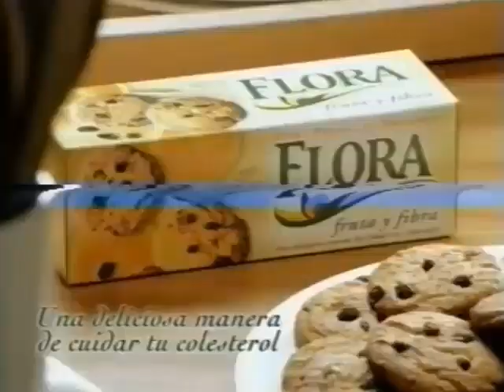Flora: Fruta y Fibra (Anuncio 2)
Un Anuncio de Las Galletas con Flora